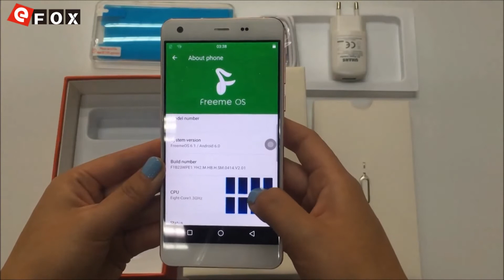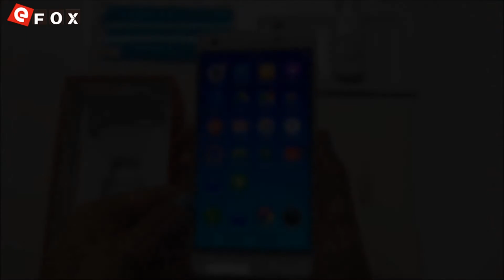UHANS S1 Octa Core Android 6.0 4G LTE Smartphone Unboxing & Hands-on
Características

- 5.0 Pollici IPS On-cell Screen, 1280*720 Pixel
- MTK6753 1.3GHz Octa Core
- 3GB RAM + 32GB ROM
- Supporta Touch ID
- Doppio Glass Design
- 13 MP Sony IMX214 PDAF Fotocamera Posteriore + 5 MP Fotocamera Frontale
- Freeme OS 6.1 ( Base su Android 6.0 )
- Dual SIM: Micro SIM + NANO SIM / TF Card (Altro SIM Slot Si Può Mettere una NANO SIM Oppure una TF Scheda)
- Rete: GSM 850/900/1800/1900MHz, WCDMA 900/1900/2100MHz, FDD-LTE B1/B3/B7/B8/B20, Supporta 2G & 3G & 4G LTE Network